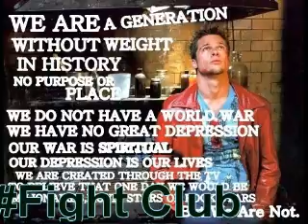Pauls Top Ten